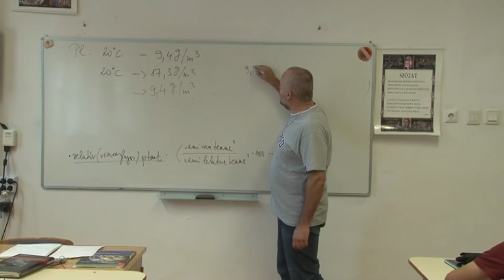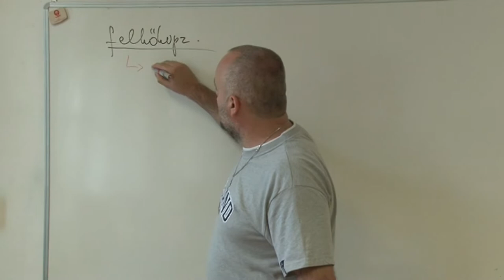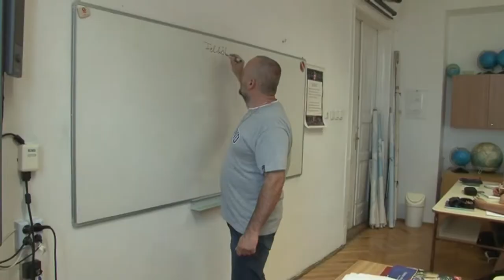Szekeres Panna - bonyhádi siker a párizsi földrajzversenyen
A Nemzetközi Földrajz Diákolimpián bronz minősítést ért el a bonyhádi Szekeres Panna. Multimédia teszt, írásbeli forduló és terepgyakorlat is várt a négy fős magyar delegációra. Az egyetlen csapatfeladat egy plakát elkészítése volt a vízszennyezés kapcsán, ezután pedig egyénileg értékelték tovább a versenyzőket.